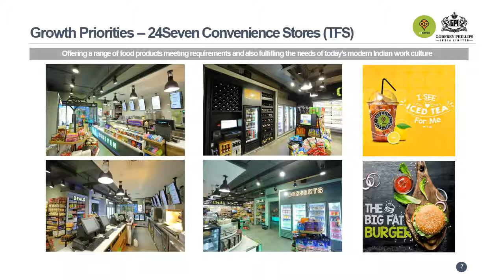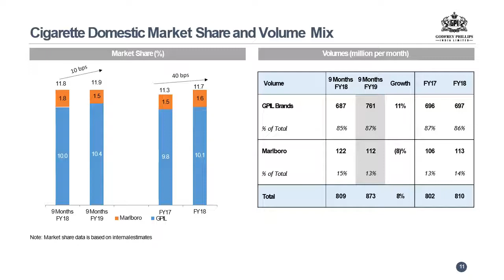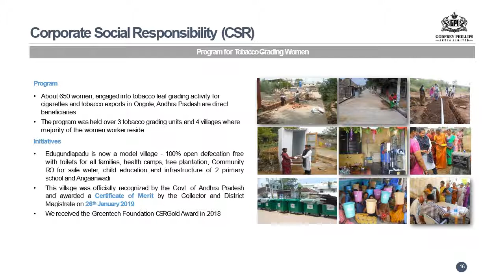Godfrey Phillips 3Q FY2019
If you would like to know more about Godfrey Phillips, please contact our Investor Relations Advisor, Churchgate Partners on .  Thank you.